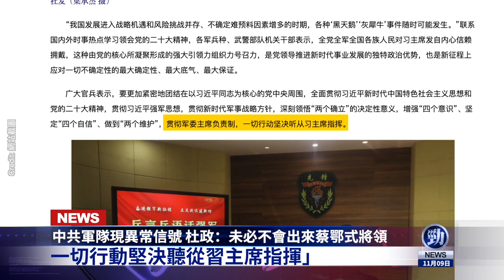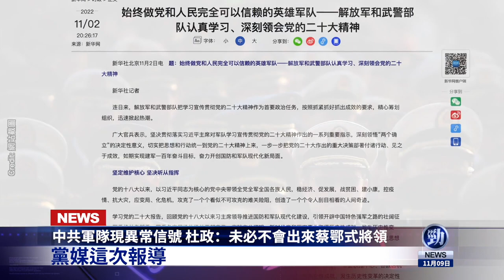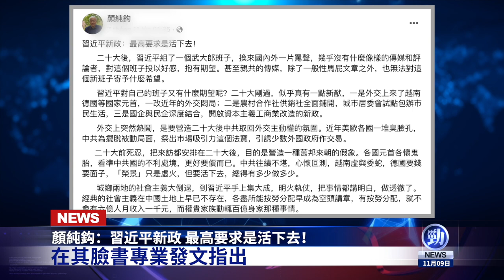習親信抛出驚天大案！共軍突現異常！政變恐隨時發生？習近平缺席重要峰會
☀️今日內容☀️
00:00提要
00:32 中共軍隊現異常信號 杜政：未必不會出來蔡鄂式將領
02:46 顏純鈎：習近平新政 最高要求是活下去！
04:44 習近平缺席重要峰會 政變恐怕隨時發生？
07:07 上任中紀委 抓「內鬼」習近平親信拋驚人案